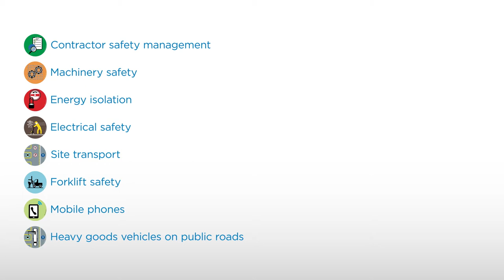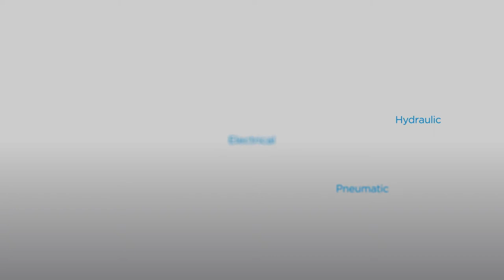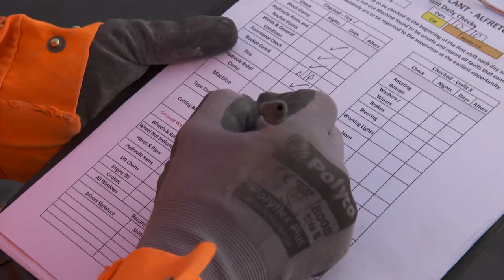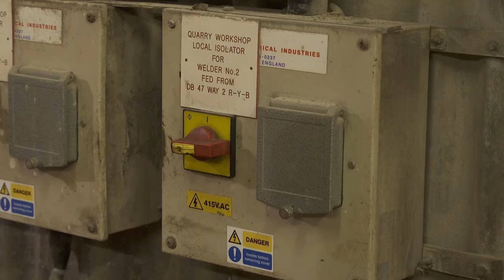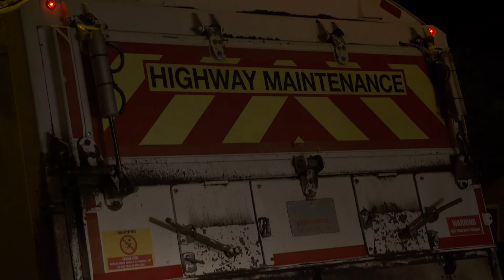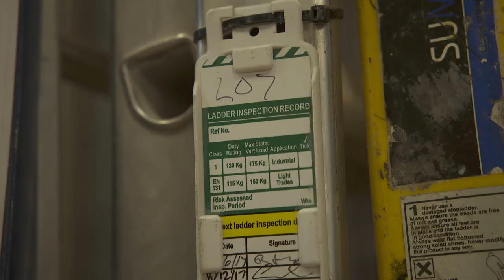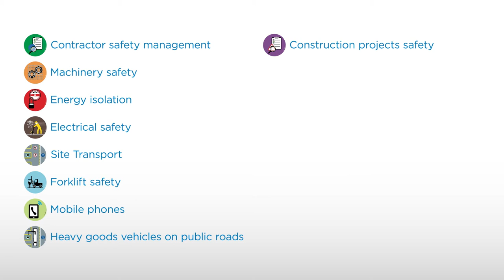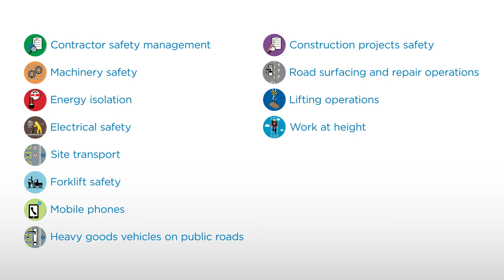TARMAC CRH Contracting 16 Life saving rules